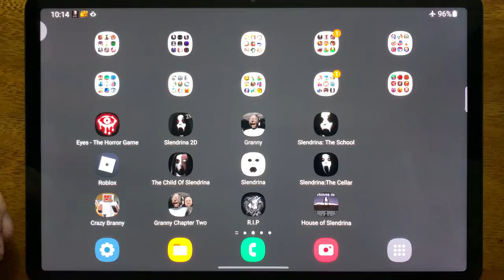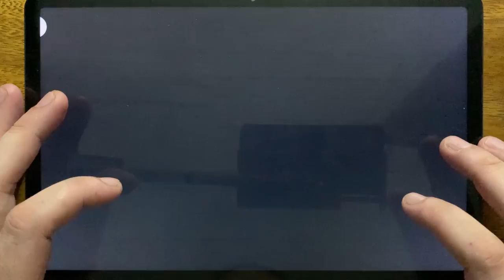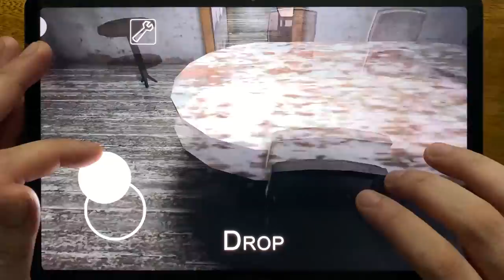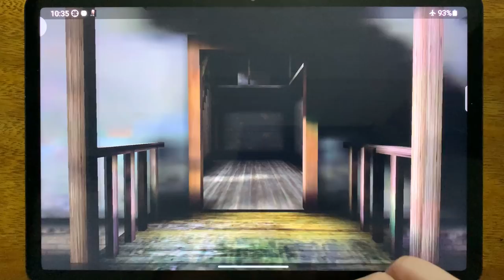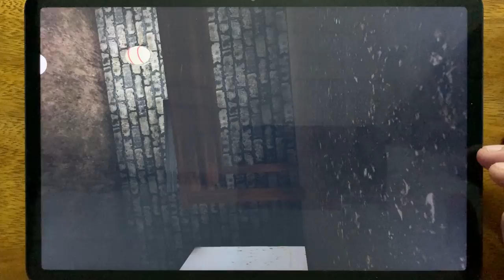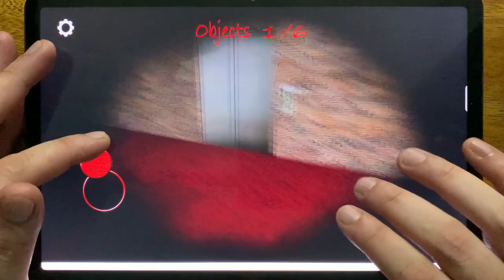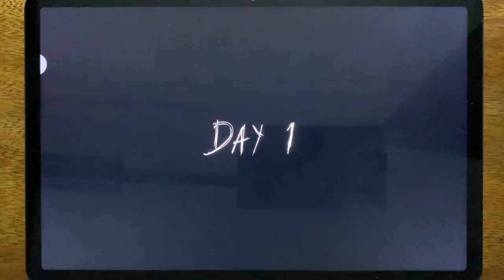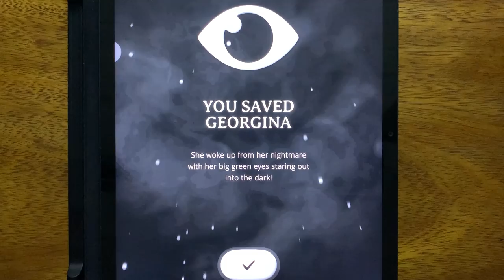Eyes - The Horror Game, Slendrina 2D, Granny, Slendrina: The School, Roblox, The Child Of Slendrina